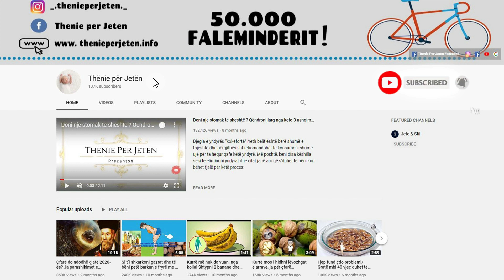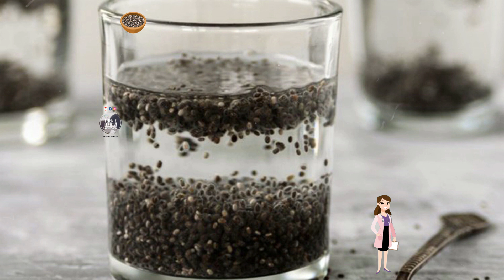Konsumoni çdo mëngjes një lugë nga kjo përzierje me stomakun bosh dhe më pas do te kuroni keto semun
Përbërësit qe ju duhet jane :
Një gotë me ujë
një lugë gjelle me fara chia
një lugë gjelle me lëng limoni
një lugë gjelle me mjaltë

Përgatitja: Vendosni farat e chias në gotën me ujë dhe lërini të paktën një orë. Hiqni farat nga uji dhe përziejini me përbërësit e tjerë. Hidhini përzierjen në blender dhe lëreni për pak sekonda. E konsumoni cdo mengjes ne menyre qe te perfitoni prej saj.

The ingredients you need are:
A glass of water
a tablespoon of chia seeds
a tablespoon of lemon juice
a tablespoon of honey

Preparation: Place the chia seeds in the glass of water and leave for at least an hour. Remove the seeds from the water and mix with the other ingredients. Pour the mixture into the blender and leave for a few seconds. Consume it every morning in order to take advantage of it.